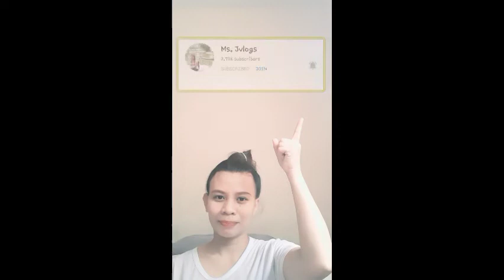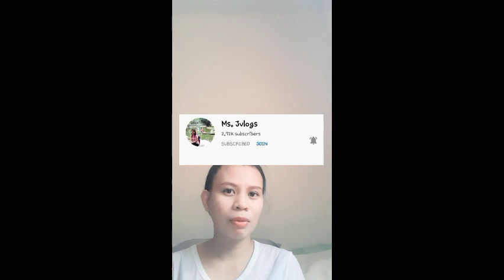Pasasalamat Sa Mga Hosts ✨🥰💜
Fher Ayeras / Helping Hand Adventurer